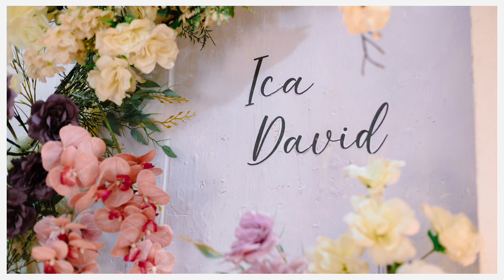ENAGEMENT ICHA & DAVID